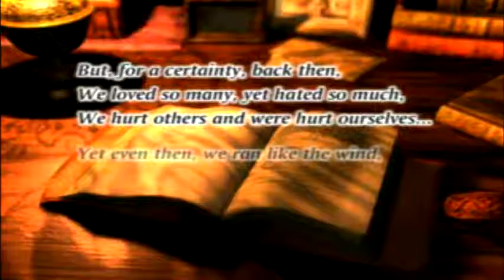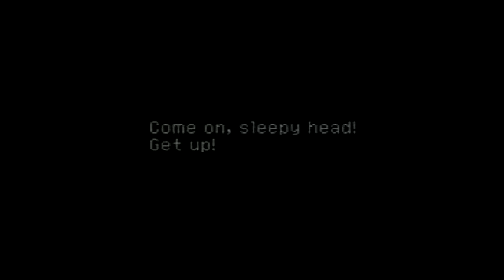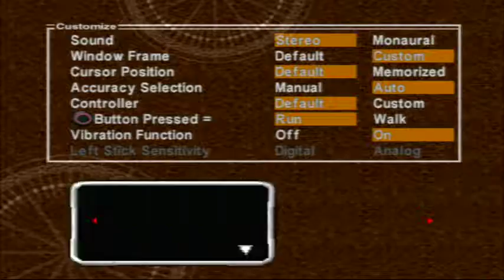Chrono Cross: Episode 1 A Rough Dream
Waking from dream never felt so refreshing. Welcome to Arni village.